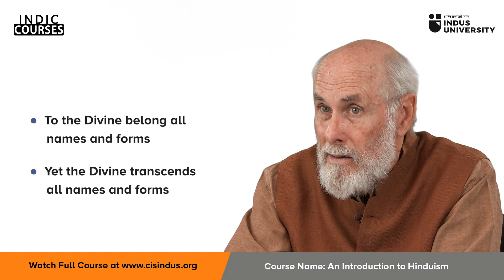Why do Hindus worship many gods? - David Frawley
This lecture is part of an online certified course titled "An Introduction to Hinduism" by David Frawley.

This course provides an in-depth introduction to Hinduism, one of the largest religions in the world, and the largest surviving pagan-polytheistic tradition, followed by over a billion people. The influence of Hinduism on the world is deeper than it seems at first look. Enriched with a profound pluralistic view, Hinduism emphasizes that the Truth is One but has many paths. Yet, despite its universality, Hinduism remains the most misunderstood of the world’s major religions, partly because of its antiquity and the vast extent of its teachings.

Acknowledging the importance of the religion and its growing influence globally, David Frawley has addressed the prime teachings of Hinduism, its role in India, its place in the information age. The Course is in a form of question and answers where most of the burning questions about the origin, identity and practices of Hinduism are answered lucidly. This course will help anyone understand the spiritual heritage of humankind and the place of India among the greatest civilizations of the world, ancient and modern. David Frawley also talks about how Hindus can overcome the challenges confronting them today and communicate their diverse tradition more effectively.